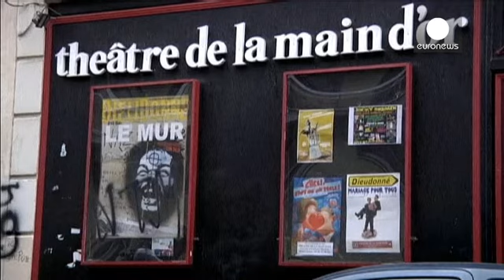Fransa'da aykırı komedyene yasak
Fransa'da hükumet ile komedyen Dieudonné M'bala arasındaki mücadele sürüyor. Dieudonné'un...

Fransa'da hükumet ile komedyen Dieudonné M'bala arasındaki mücadele sürüyor. Dieudonné'un 'Le Mur' (Duvar) adlı stand-up şovu Anti-Semitist söylemler içerdiği gerekçesiyle tepki çekmiş, Fransız İçişleri Bakanlığı valiliklere yazı göndererek şovun yasaklanmasını istemiş ardından da Danıştay'a başvurmuştu.  Bugün ise Danıştay Dieudonné'un şovunun yasaklanması yönünde karar bildirdi.

Bu karar, İçişleri Bakanı Manuel Valls için zafer niteliğinde:

"Bu tür fikirler için cezadan muaf olma dönemi geçti. Biz de büyük bir kararlılıkla hareket edeceğiz."

Dieudonne'un avukatı Jacques Verdier ise bu kararın 'düşünce ve ifade özgürlüğüne vurulmuş bir darbe' olduğunu söyleyerek itiraz edeceklerini duyurdu:

"Hükumet ve mahkeme 'kamu düzeni için tehdit oluşturmak'tan bahsediyor. Ancak burada, bu adamı susturmaya çalışmakla bir çifte standart işliyor."

 Dieudonné'nin Fransa turnesi kapsamındaki Nantes şovunun son anda iptal edimesinin ardından Tours'daki şovu da bu yasaktan nasibini aldı.